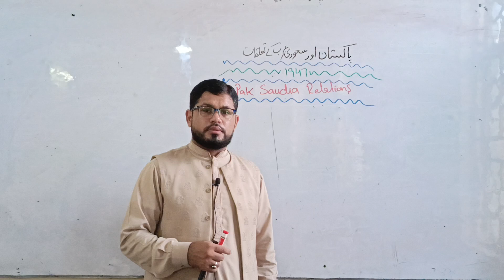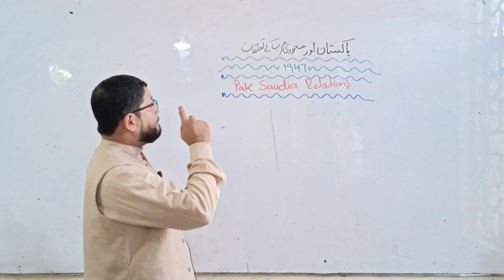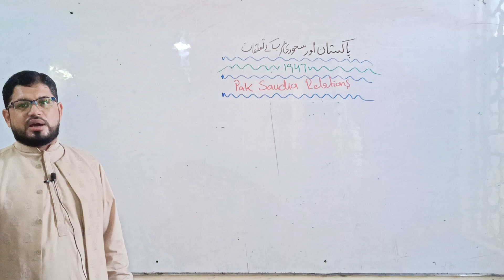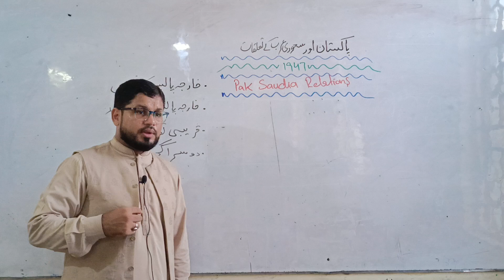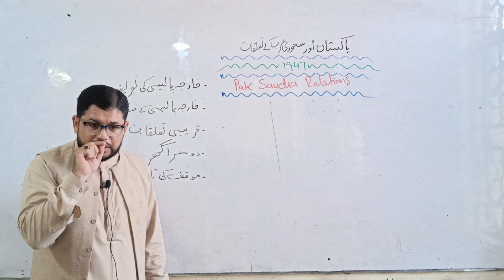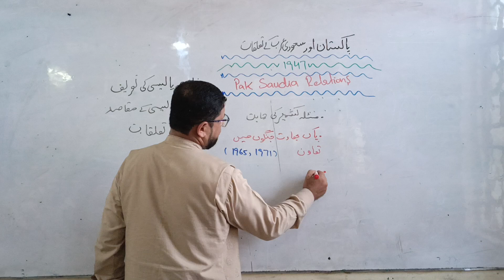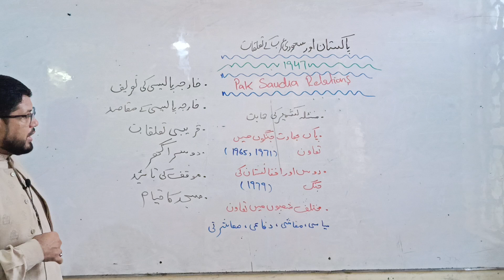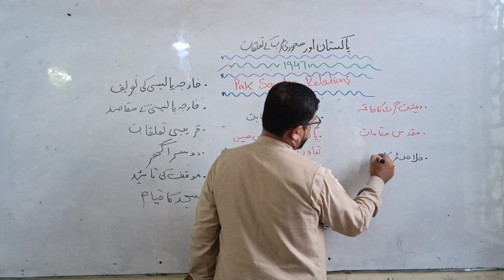Relations Between Pakistan and Saudi Arabia ||پاکستان اور سعودی عرب کے تعلقات || Pak.St 10Th